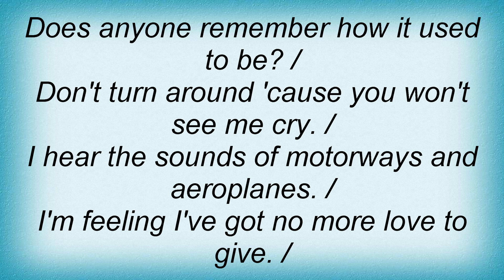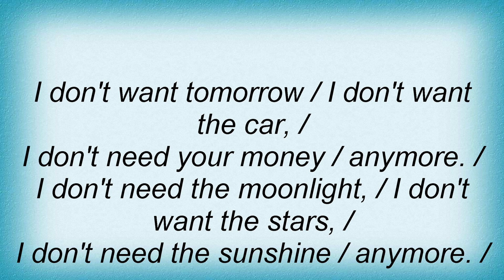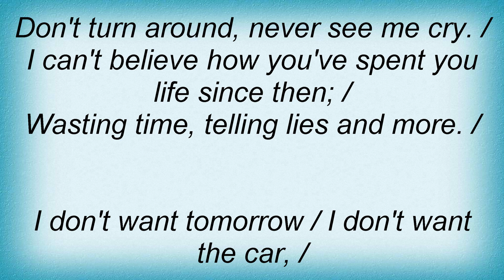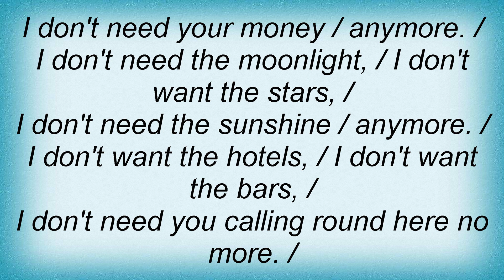Saint Etienne - Anymore Lyrics